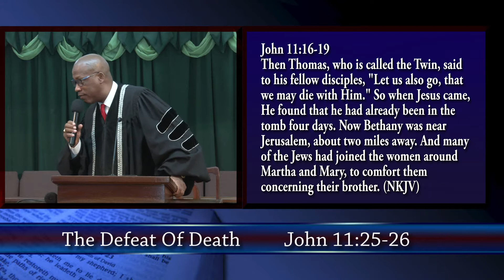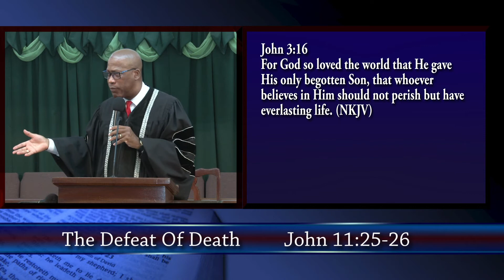The Defeat of Death